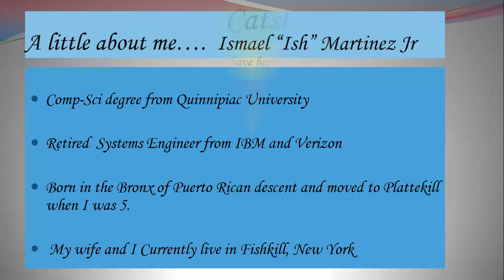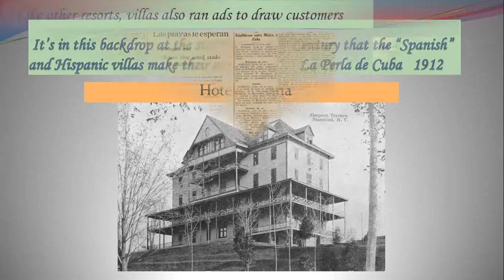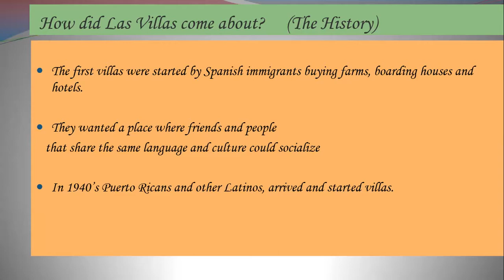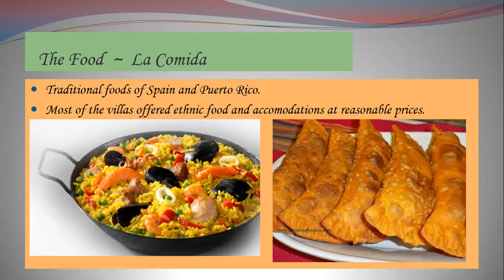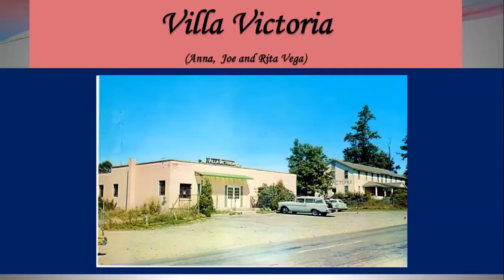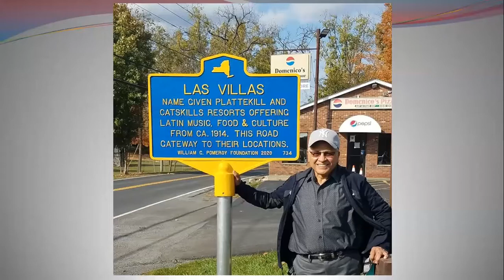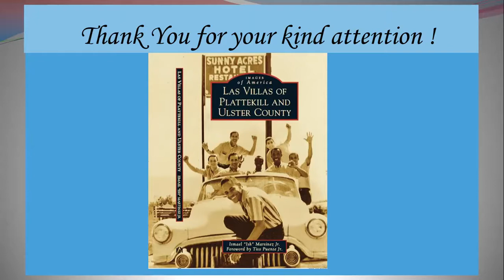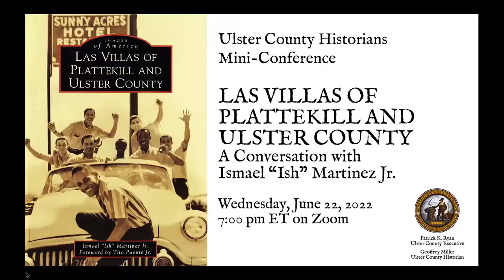Las Villas of Plattekill and Ulster County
While we usually associate Catskill resorts with the Jewish Catskills, several other immigrant groups carved out niches for themselves throughout Ulster County and its environs during the early years of the 20th century. Join author, Ismael "Ish" Martinez, to learn about the many Hispanic resorts that developed in the Town of Plattekill and out along Route 28 catering to the diverse Hispanic communities of the New York metropolitan area.

About Ismael “Ish” Martinez Jr.
Having moved to Plattekill from the Bronx at the age of 5, Ismael “Ish” Martinez Jr is a freelance writer who was raised and worked at his parents’ villa in this community of Spanish and Puerto Rican resorts.   He has extensive personal knowledge on the history and culture of Las Villas.  He has obtained many never before published photographs from the Plattekill Historical Society, his own family’s collection and many public and private sources.  Ish and his wife Maryann raised 2 sons in Hyde Park, NY and he retired after having worked in the computer field for 30 years.  They now reside in Fishkill, NY.